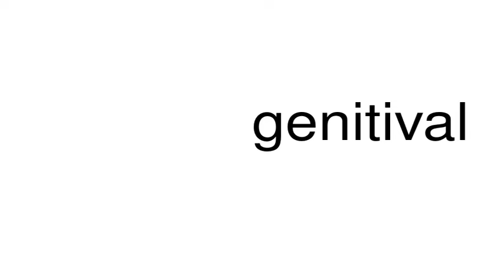How to pronounce genitival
This is a satire channel. This is a satire channel. How to pronounce the word genitival.